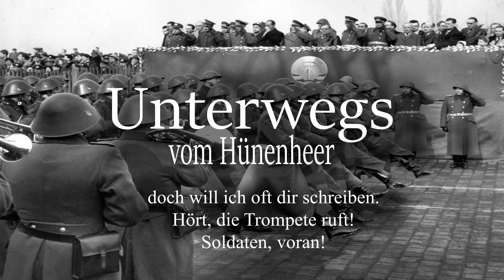Unterwegs (Let's Go) [2024 Alternative Version]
This is an alternative of the russian song "V putj" by Soviet composer Vasily Solovyov-Sedoi. The german version is called "Unterwegs"..
Some minor changes have been made to the order of Lyrcis.
This alternative version  was produced by Hünenheer. "Hünenheer" is a german music project